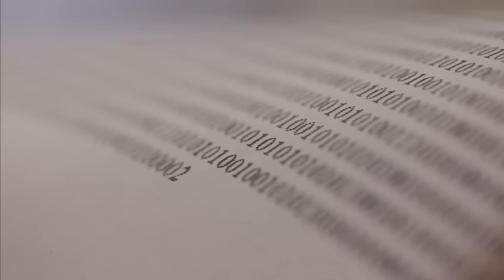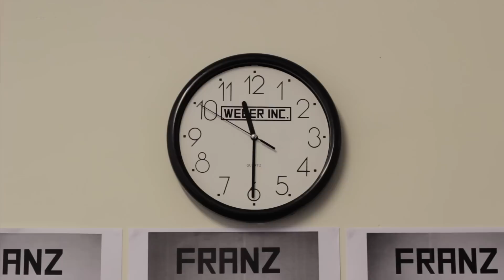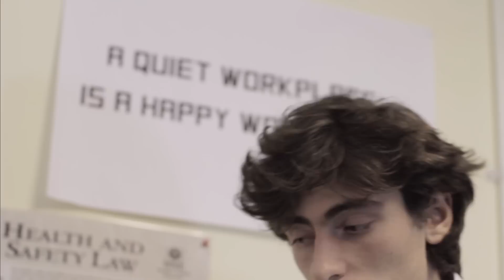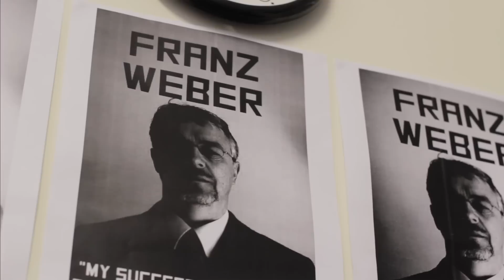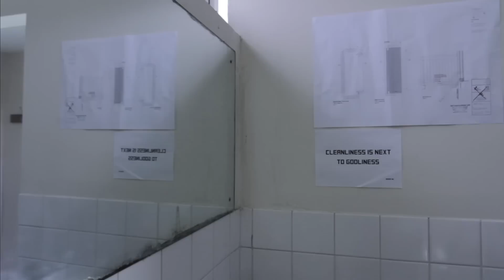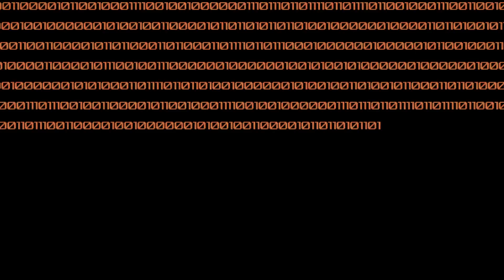Automaton [Short Film]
Short film set in a dystopian world of rigid structure. Worker 503-d painfully transforms from man to machine when a minor incident breaks the norm.

Starring
Charley Ramm
Gareth Calway
Gary Diggines
Stephen Lofthouse
John Atkins

Tom Richards
Ciaran Paddy Fallon
Grady Woods
Anna-Marie Ramm
Adam Sharp
JP Burns